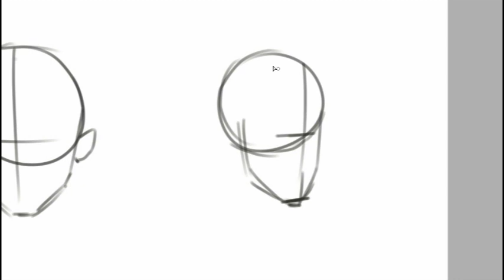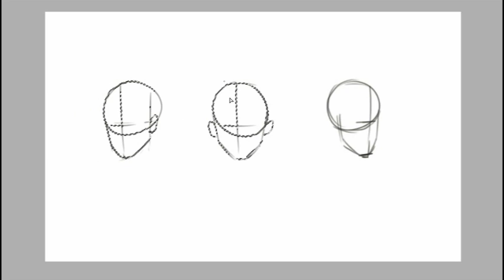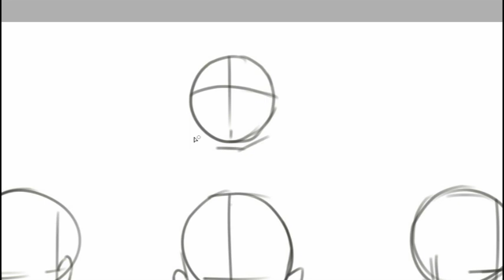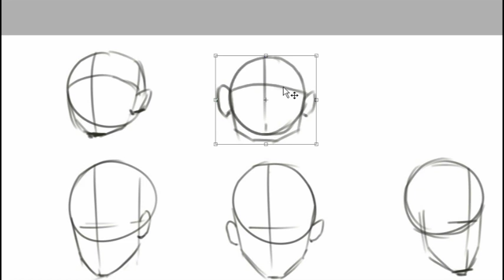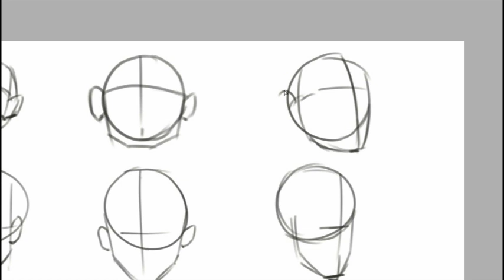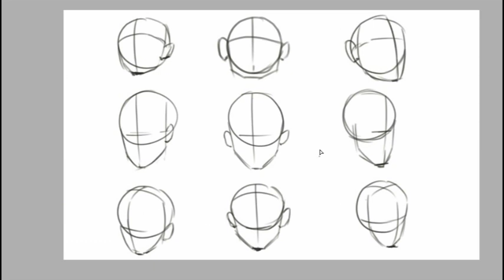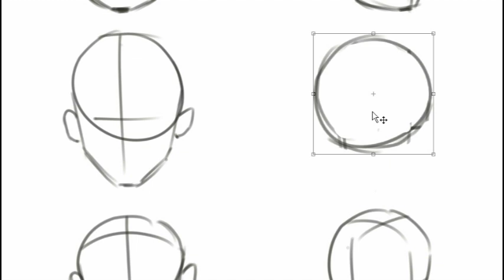menggambar kepala dari segala sisi mudah, cepat, dan efisien...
How to draw caricature easly step by step.